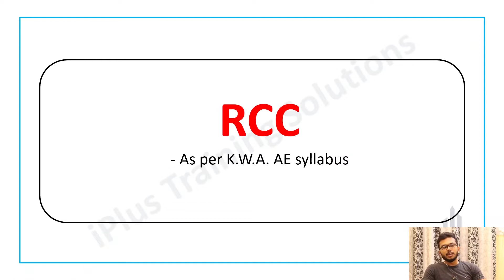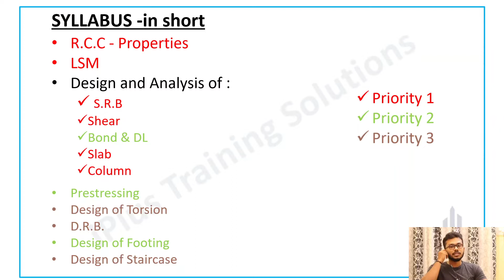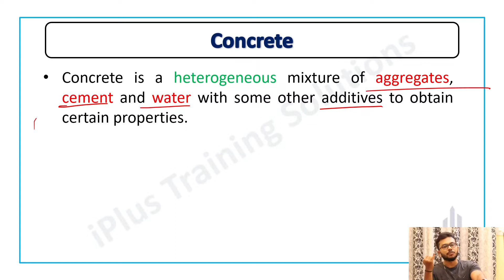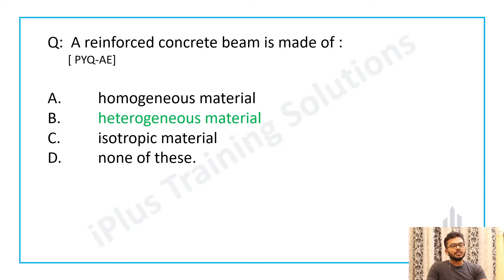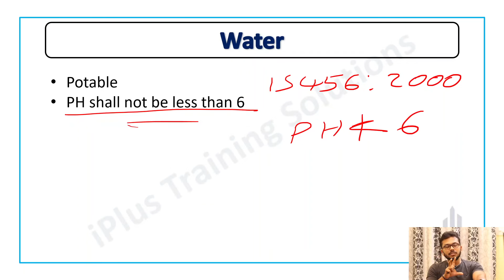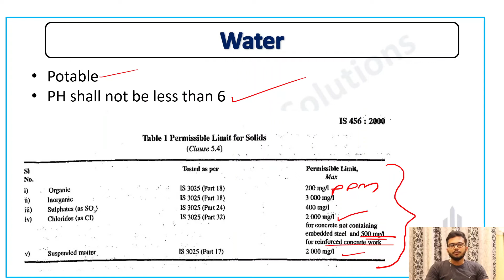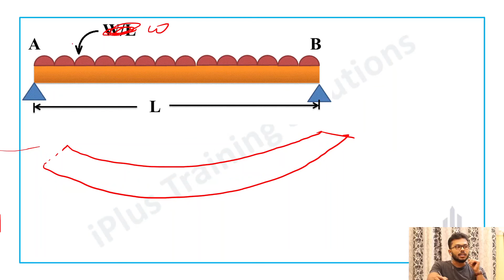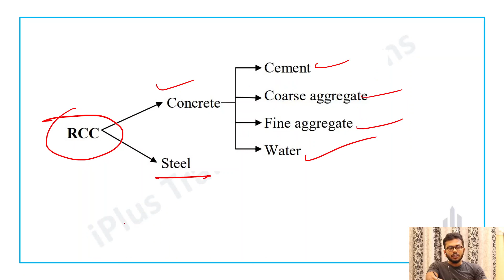KWA AE | Reinforced Cement Concrete - introduction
🎓 Study plan